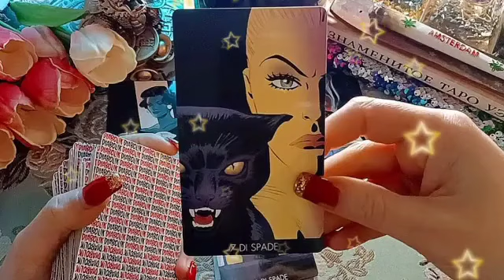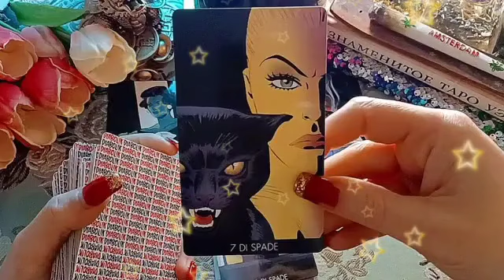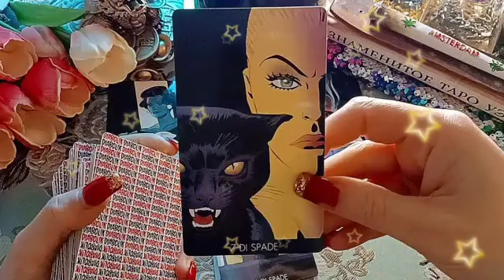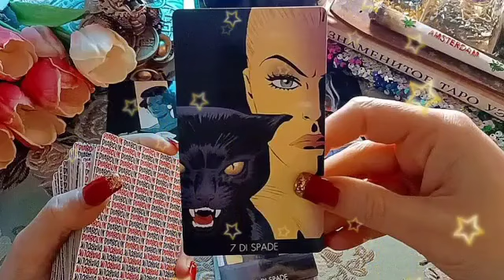برج الحوت ♓ من 9 إلى 16 أكتوبر 2024 ♥️ قدر الله ما شاء فعل🤲شريك بيموت فيك بس مخبي مشاعره عليك🥲